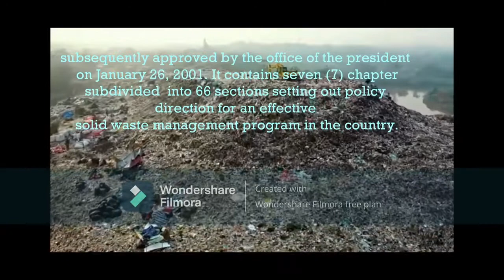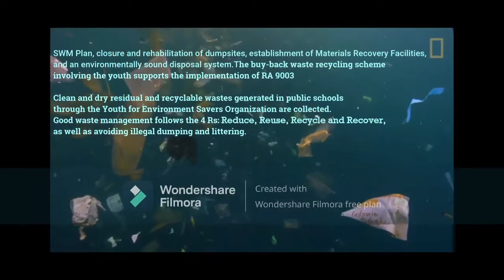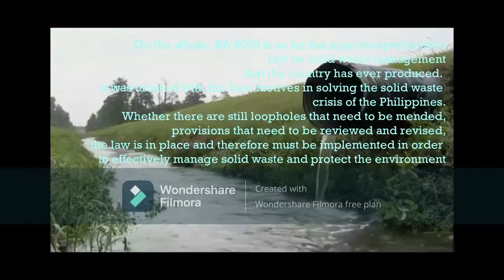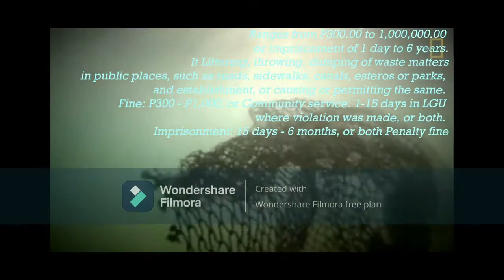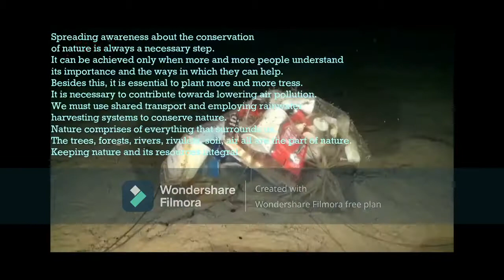RA 9003 - Ecological Solid Waste Management of 2000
Student-made audio-visual presentation.